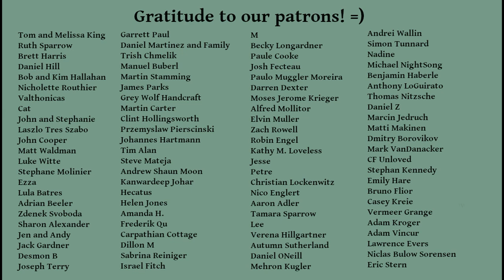A Walk for Wintergreen (and some bushcraft skills along the way)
Come with our family on a quest for wintergreen -- and share some bushcraft knowledge along the way!